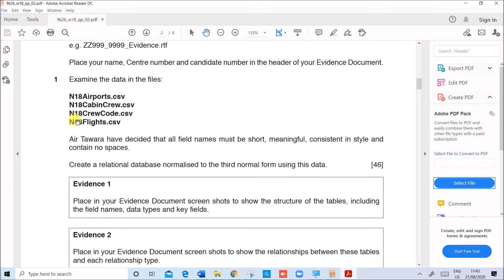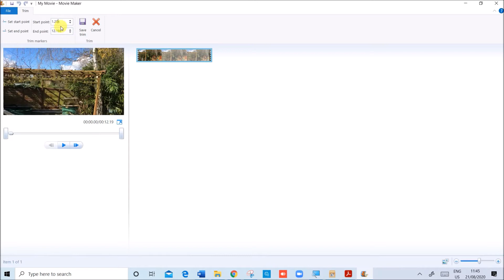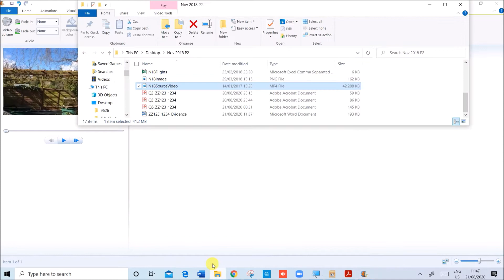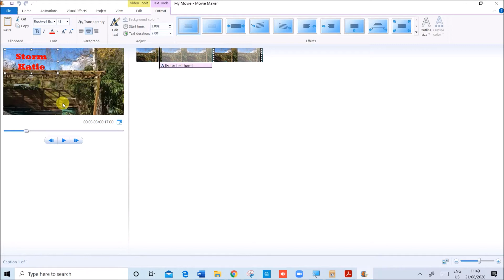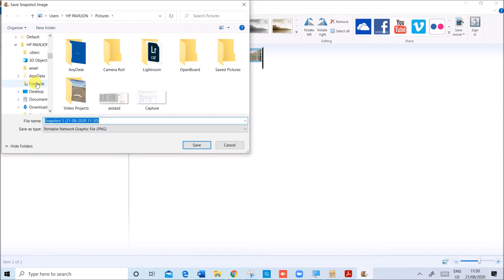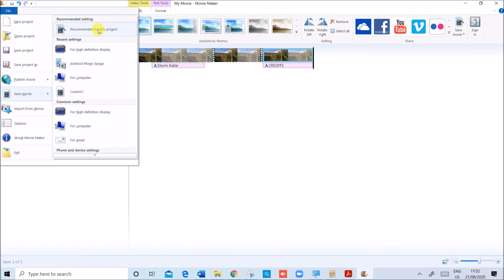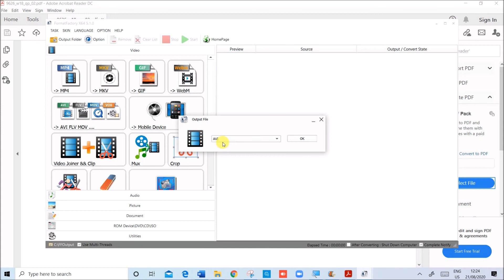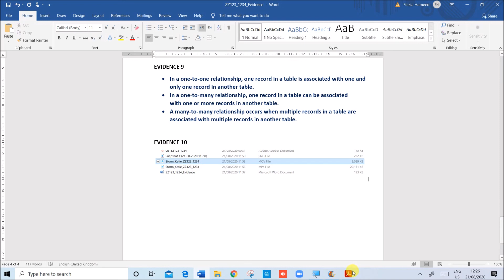AS Level IT 9626 November 2018 Paper 2 Video Editing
Link to November 2018 Paper 2 Database